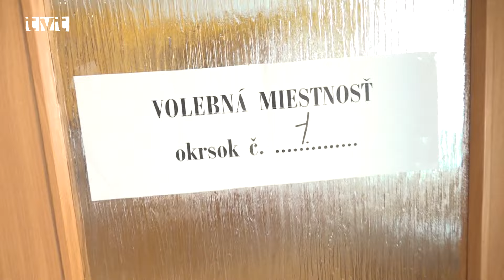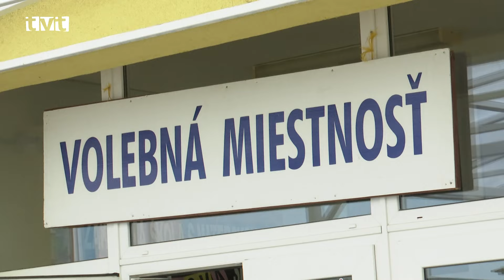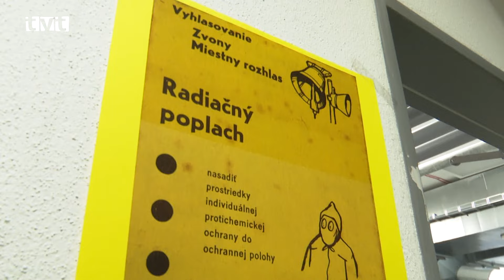Hlavné správy TVT 20.3.2024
Už o tri dni si budeme v 1. kole voliť prezidenta SR
Vybraného kandidáta krúžkujeme, ak chceme voliť mimo svojho okrsku, musíme mať vybavený hlasovací preukaz.
V sobotu 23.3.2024 sa opäť otvoria volebné miestnosti. Slováci budú môcť využiť svoje volebné právo a prísť rozhodnúť o hlave štátu. V prvom kole prezidentských volieb sa o hlasy voličov uchádza 10 kandidátov. Volebné miestnosti sa otvoria ráno o 7:00 hod., a voliči môžu prísť odovzdať hlas svojmu kandidátovi do 22.00 hod.

MedGames junior 2024
Popáleniny, únik rádioaktívnej látky i vyhrotené situácie museli vyriešiť mladí medici na MedGames junior 2024
Popáleniny, zlomeniny, zvládnutie psychologickej úlohy i únik rádioaktívnej látky. Aj s takýmito nasimulovanými situáciami sa stretli mladí medici z celého Slovenska na edukatívno-súťažnom projekte MedGames Junior 2024. Budúci lekári si na Medgames konfrontovali svoje teoretické vedomosti, ktorých majú počas štúdia dostatok, s nasimulovanou realitou v nemocniciach.

Šesťnásobný majster sveta v thajskom boxe na hodine telesnej výchovy
Svetový šampión a tréner Vladimír Moravčík chce motivovať deti k športu. V rámci projektu Tréneri v škole zatraktívňuje hodiny telesnej výchovy
V rámci projektu Tréneri v škole majú možnosť deti základných škôl stretnúť slovenské športové osobnosti. Na KZŠ s MŠ A. Bernoláka zavítal v utorok (19. marca 2024) šesťnásobný majster sveta Vladimír Moravčík, ktorý motivoval deti k športu a pohybu. Dvojhodinovka so svetovým šampiónom sa mohla realizovať vďaka hlasovaniu na sociálnych sieťach, v ktorom získala martinská škola najvyšší počet hlasov.

Skvelým trénerom sa ešte nestalo, aby nejaké dieťa nenaučili korčuľovať
Korčuliarsky program sa v Martine teší veľkej obľube. Tréneri MHA sa počas celého školského roka intenzívne venujú deťom a hravou formou ich učia nielen korčuľovať
Vďaka spolupráci SZĽH, mesta Martin a MHA prebieha aj v tomto školskom roku Školský korčuliarsky program. Určený je pre žiakov prvého a druhého stupňa základných  škôl. Žiaci každej školy sa počas celého týždňa zúčastňujú v tréningovej hale hravých aktivít, ktoré sú zamerané prioritne na korčuľovanie. Vďaka odhodlaným trénerom sa však deti popri korčuľovaní naučia aj mnoho iného. Každý deň je totiž zameraný na inú tému od triedenia odpadu, cez spoznávanie vesmíru, deti sa zahrajú na malých záchranárov a mnoho iného.

Potešte si oči a inšpirujte sa na sviatky jari
Pastvu pre oči v podobe jarných variácií z patchworku si opäť pripravili členky turčianskeho klubu. Je zaručené, že jeden takýto kúsok vytvorí to ozajstné čaro domova
Stalo sa už tradíciou, že na sviatky jari a Veľkú noc sa už v predstihu vo veľkom pripravujú členky Turčianskeho klubu patchworku. Kým napríklad my ešte oslavujeme Vianoce, ony už vo veľkom pracujú na jarných kreáciách, aby svojim obdivovateľom priniesli niečo nové. A tak sa aj stalo. V OC Galéria je aktuálne inštalovaná výstava, ktorá vás, aj keď trebárs zrovna prší, zaručene naladí na radostnú jarnú nôtu.

Majstrovstvá SR v streľbe zo vzduchových zbraní
V Martine sa stretla slovenská strelecká elita. Strelci podali skvelé výkony zo vzduchovej pušky a pištole
Mesto Martin sa počas troch dní stalo centrom streleckého športu. Konala sa tu najvyššia slovenská súťaž a to Majstrovstvá Slovenska v streľbe zo vzduchovej pušky a pištole. Spomedzi 200 pretekárov sa darilo aj domácim strelcom, ktorí získali viaceré majstrovské a vicemajstrovské tituly.